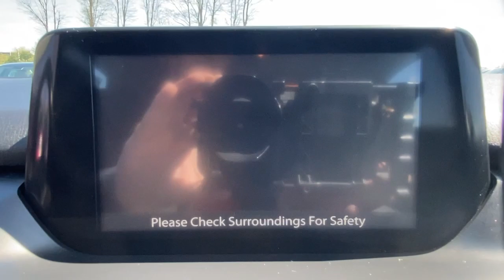2016 Mazda MAZDA6 Stamford, Greenwich, Norwalk, Darien, Fairfield, CT H19268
Deep Crystal Blue Used 2016 Mazda MAZDA6 available in Stamford, Connecticut at Stamford Hyundai. Servicing the Greenwich, Norwalk, Darien, Fairfield, CT area.
2016 Mazda MAZDA6 4dr Sdn Auto i Touring - Stock#: H19268 - VIN#: JM1GJ1V52G1449352

Stamford Hyundai
85 Magee Ave

Excellent Condition. FUEL EFFICIENT 38 MPG Hwy/26 MPG City! Sunroof, Cross-Traffic Alert, Blind Spot Monitor, Dual Zone A/C, Keyless Start, Back-Up Camera, iPod/MP3 Input, Alloy Wheels, MOONROOF & BOSE AUDIO W/SIRIUSXM PACK... CLICK NOW!br /br /KEY FEATURES INCLUDEbr /Back-Up Camera, iPod/MP3 Input, Bluetooth, Aluminum Wheels, Keyless Start, Dual Zone A/C, Blind Spot Monitor, Cross-Traffic Alert. MP3 Player, Keyless Entry, Remote Trunk Release, Steering Wheel Controls, Child Safety Locks. br /br /OPTION PACKAGESbr /MOONROOF & BOSE AUDIO W/SIRIUSXM PACKAGE: Bose 11-Speaker Sound System, SIRIUSXM Satellite Radio, Power Moonroof, 1-touch open and close and interior sunshade. Mazda Mazda6 i Touring with Deep Crystal Blue exterior and Black interior features a 4 Cylinder Engine with 184 HP at 5700 RPM*. Local Trade-In, Financing Available br /br /WHO WE AREbr /Stamford Hyundai is a digital, interactive dealership that is the Hyundai Eastern Region #1 service satisfaction Hyundai Dealer in the district two years running. We believe in transparency for our clients and feel that when our customers are educated about their purchase from availability, total brand value and finance options it is easy to say Yes to Hyundai. Combine this with our exceptional customer service and convenient online purchase process; it is easy to say Yes to Stamford Hyundai! br /br /Mileage may be higher due to test drives or if vehicle is/was a loaner vehicle. Horsepower calculations based on trim engine configuration. Fuel economy calculations based on original manufacturer data for trim engine configuration. Please confirm the accuracy of the included equipment by calling us prior to purchase. br /